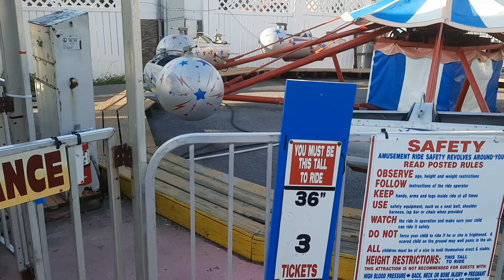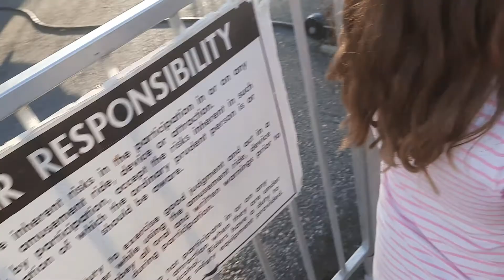Adventures in traveling episode 56 VB carnival 3